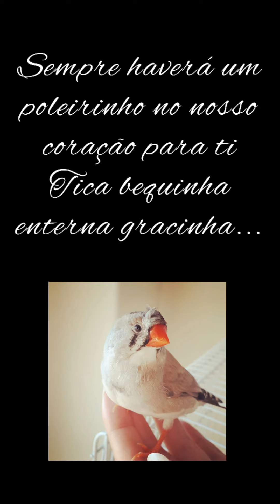Homenagem à nossa pequenina Tica, saudades eternas...😢🌺💗🐦💗🌺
Connosco deixaste as memórias das tuas bricadeiras e gracinhas... mas como é triste triste esta separação... Depois de um ano connosco partiste porque era o momento... Fiz de tudo para que nesse pequeno espaço de tempo desfrutasses ao máximo de tudo o que mais gostavas, como as banhocas, o solinho e os grandes vôos pela casa fora...
De vez em quando parece que ainda te ouço chamar... as saudades de ti serão eternas, mas no nosso coração sempre haverá um poleirinho para ti Tiquinha... minha irmã!😢🌸💗🐦💗🌸

Pequena homenagem para a nossa pequenina Tica a bequinha, gordinha, batatinha, gracinha, e minha pequena "galinha"...